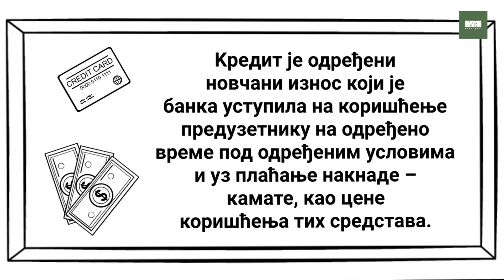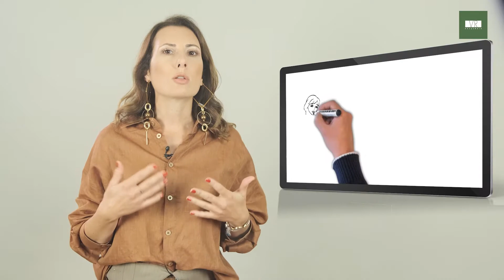Основни курс, Модул 2, лекција: Кредити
Добро дошли на VR Академију женског иновационог предузетиштва! Овај серијал представља онлајн обуку која вас кроз 50 лекција, подељених на 2 нивоа и 7 модула уводи у свет предузетништва.

Овом епизодом ћемо мало одступити од главне теме овог модула. Говорићемо о Кредитима. Логичније је да вам о њима причам приликом лекција о обезбеђивању основних или додатних средстава за развој ваше пословне идеје али Кредити су правна обавеза и зато ћемо им и овде посветити пажњу.

Шта је предузетништво? Како са порезима? Како до купца? Како до профита? Шта са профитом? Уз VR академију сазнајте одговоре на ова и многа друга питања. Пред вама је свет безбројних могућности које предузетништво нуди. Упустите се у нову авантуру и наставите са учењем!